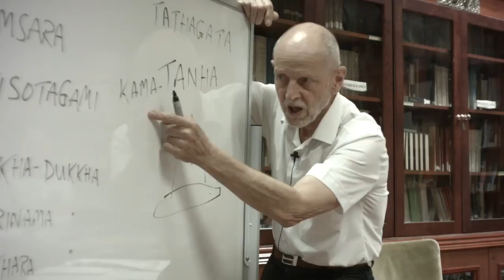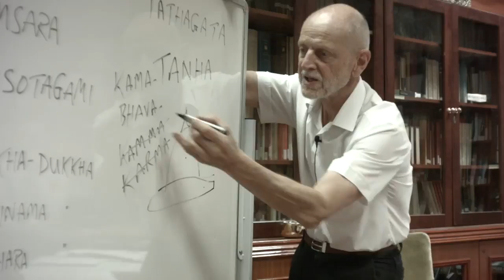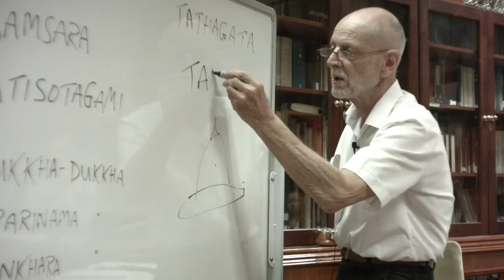SUFFERING IN BUDDHA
Eloises  interview with Zen Master Eido Roshi at Zen Master Eido Roshi was the first person to introduce Zen Buddhism to New York, Manhattan, during.

Manly Palmer Hall was a Canadian-born author and mystic. He is perhaps most famous for his work The Secret Teachings of All Ages: An Encyclopedic Outline of Masonic, Hermetic, Qabbalistic and.

What causes suffering in your life? The Buddhas teaching of dependent arising is one of the most important Buddhist teachings, if not the most important. It is through not understanding.